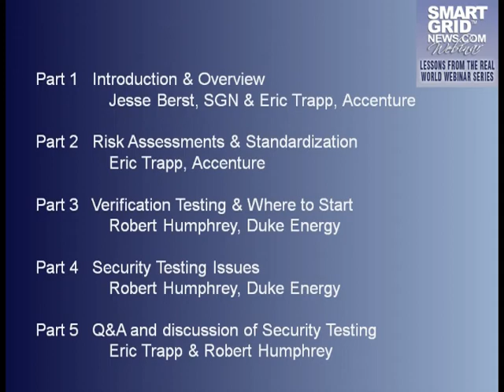Smart Grid News: Smart Grid Security Part 5 of 5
This is the fifth segment of the Smart Grid Security presented with Accenture as part of the Smart Grid News Lessons from the Real World series starts with answering some questions in regards to DOE vs., NERC vs. NIST for guidance in   testing and where to locate outside resources.

            Jesse Berst & Eric Trapp, Accenture

            Eric Trapp, Accenture

            Robert Humphrey, Duke Energy